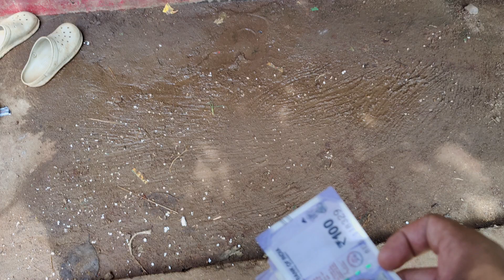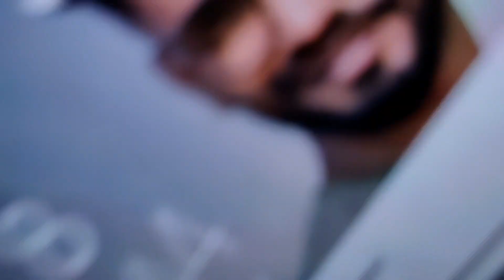ଏମିତି ଭାବେ ମୁଁ କେବେ ଗଣେଶ ପୂଜା କରିନଥିଲି 🙏👌🏻🤩💯